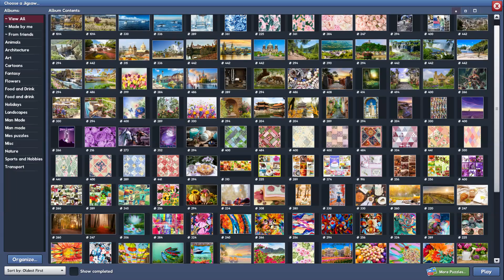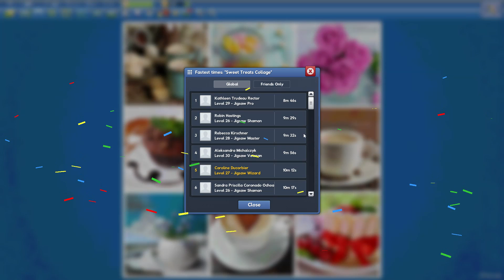Sweet Treats Collage in 10min12s